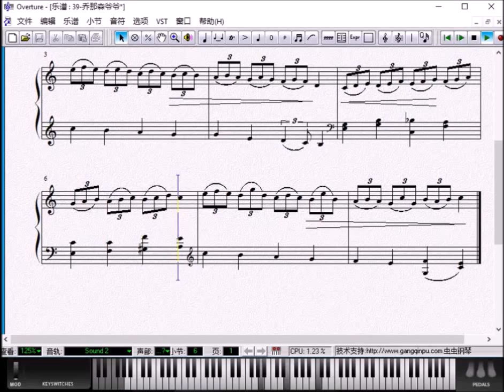钢琴教学参考视频《汤普森现代钢琴教程 第二册》39 乔那森爷爷